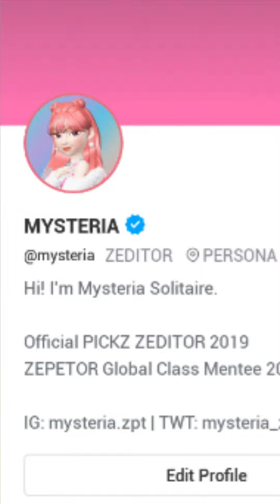Why I started playing ZEPETO?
AskMysteria Series - Episode 1

Watch my video answering the following questions:
1.) What is my ZEPETO Code?
2.) When did I start playing ZEPETO?
3.) Why I started playing ZEPETO?

You may watch the series on my Instagram (follow me and get the chance to ask me through my interactive IG story post)

Happy watching! ♥